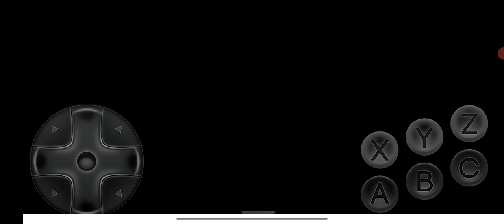Ultimate Mortal Kombat Trilogy Reptile MK2 vs Mileena UMK3 and Sonya MK3 Very Hard